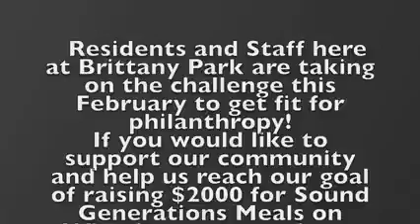Fairwinds Brittany Park - 2021 Fitness Frenzy Kick Off